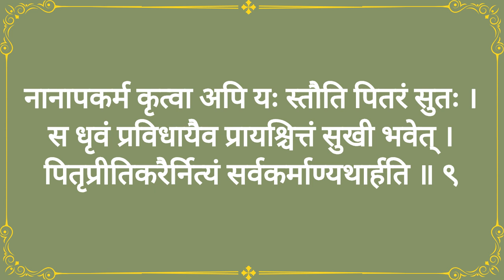।। श्री पितृ स्तोत्रम् श्री ब्रह्मा कृतम् ।। With lyrics ।। Shri Pitru Stotram Shri Brahma Kritam ।।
जय दुर्गे

Pauranik Samadhan चैनल मैं आपका स्वागत है। इस वीडियो में श्री पितृ स्तोत्रम् श्री ब्रह्मा कृतम् का पाठ किया गया है। इस श्री पितृ स्तोत्रम् श्री ब्रह्मा कृतम्  का लाभ आप कह सकते हैं या कभी भी उठा सकते हैं। श्री पितृ स्तोत्रम् श्री ब्रह्मा कृतम्  का पाठ  पितृ पक्ष को सुनने का फल बहुत ज्यादा होता है।

आशा है कि इस वीडियो से आपका लाभ हो, आपकी सारी मनोकामना पूरी हो, आपका दिन मंगलमय हो, या आपके जीवन में खुशियां भर जाएं।

दनियावाद
जय दुर्गे